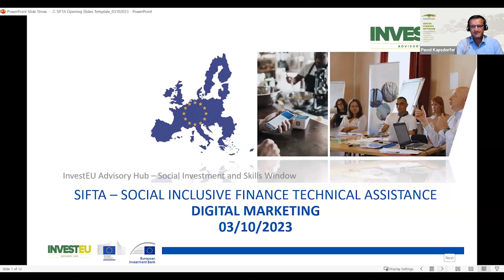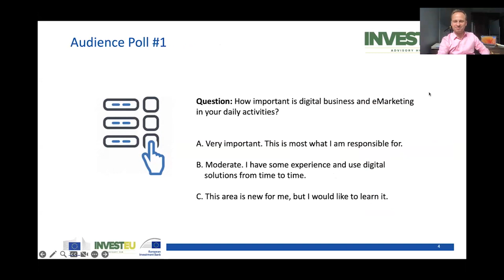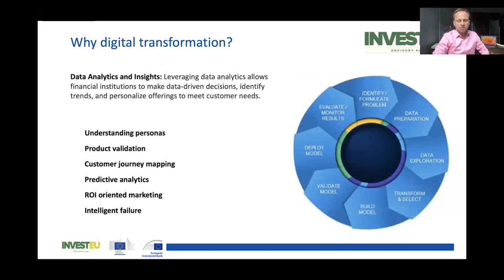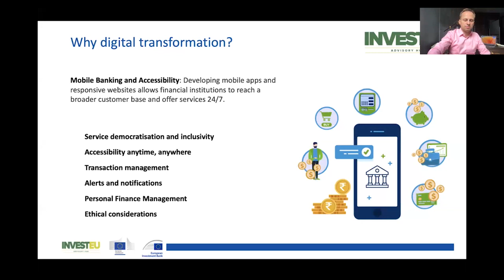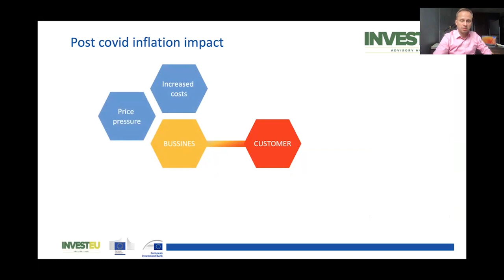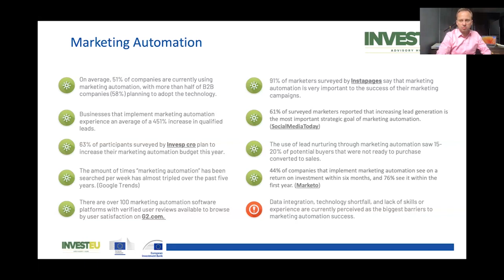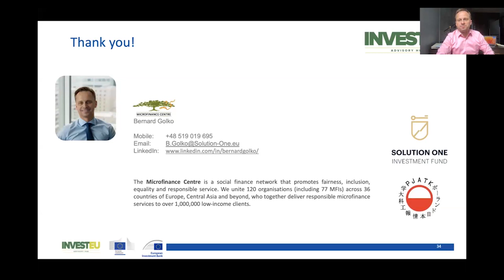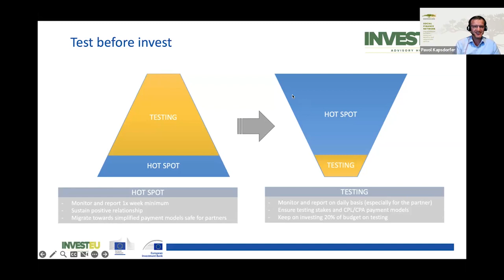SIFTA Webinar: Digital Marketing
Join our webinar as we demystify the world of digital transformation and its critical role in shaping the future of businesses. Discover how fostering a culture of innovation, along with adopting best e-commerce practices, is key to success.

We’ll journey into 2023’s digital marketing landscape. Learn about the trends that will impact your business, driven by societal changes and new technologies. Dive into disruptive innovations like hyper-personalization, Robotic Process Automation (RPA) in marketing, Generative AI, and evolving payment methods. We’ll also discuss the specific impact of digital transformation on Marketing, Finance, and Customer Service departments. Explore the evolving skillset requirements, changing customer expectations, and the expanding competitive landscape.

We’ll peek into the future, exploring technologies like web3, emerging communication channels such as VR/AR, and the transformative potential of blockchain. Understand the opportunities and challenges these technologies present. Don’t miss this webinar—it’s your guide to thriving in the digital age, whether you’re a seasoned pro or just beginning your digital transformation journey.

Stay ahead of the curve and steer your business towards a successful digital future.

OUR EXPERT:

Bernard Gołko is Managing Partner at StrategyLabs and University Lecturer at Polish-Japanese Academy of Information Technology. He has been involved in the field of digital transformation for 20 years. Speaker and panelist at Polish and international conferences on eCommerce, modern marketing and innovation. He managed key online initiatives for several international financial organizations in Poland and Central and Eastern Europe. As Country Manager at Vistaprint – capitalization $3 billion – he successfully introduced an international eCommerce company to Poland. From 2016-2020, as Chief Digital Officer & Digital Director Europe at Souter Investment Private Equity Fund, responsible for the areas of IT, Marketing, Innovation and eCommerce in the portfolio of companies. In 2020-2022, with a group of private investors, he created Helping Hand (hh24.pl) – the first Polish platform implementing online mental health support processes. Expert in the areas of digital transformation, eMarketing and optimization of online sales processes. Mentor of startups and independent advisor to the medical, ecommerce and financial industries.